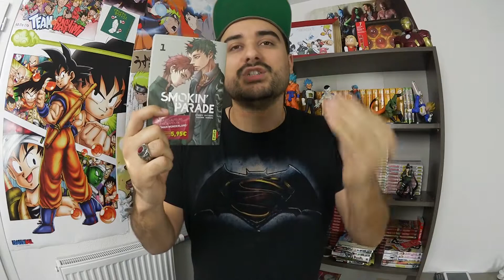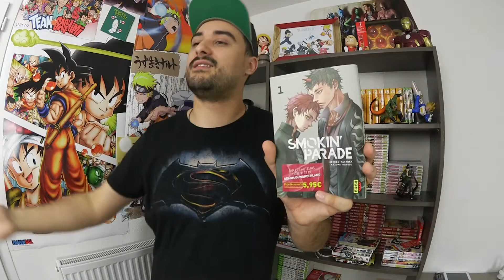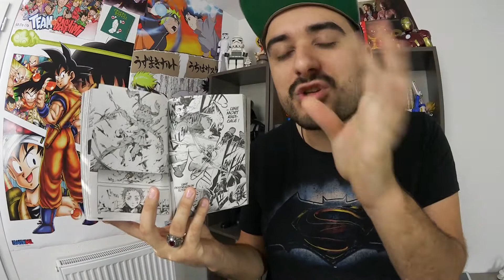TOME 1 #31: SMOKING PARADE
Bonjour et bienvenue pour une nouvelle vidéo :)
Nouvel épisode de TOME 1 et aujourd'hui on parle de SMOKING PARADE
Bon visionnage les amis :D

Notre Snapchat: mgddicte